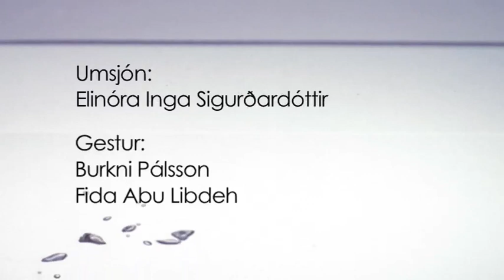Frumkvöðlar - S4E39 - Fida Abu Libdeh & Burkni Pálsson